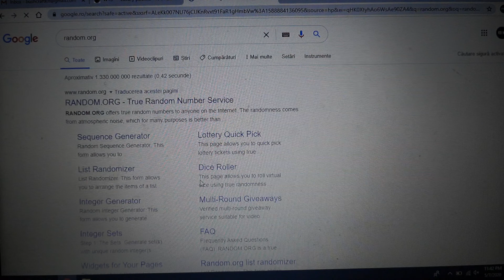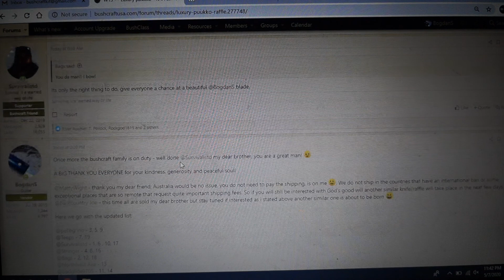raffle 07 05 20